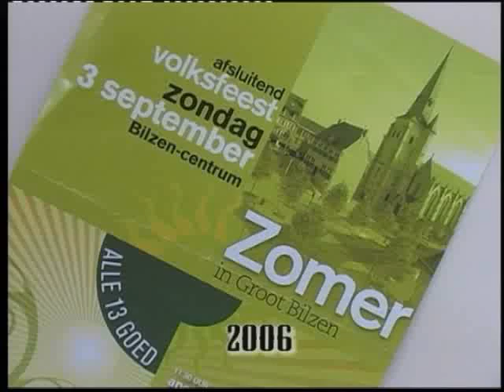Boezeroenen Bilzen 2006.wmv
Boezeroenen Bilzen 2006
tijdens een optreden te Bilzen op 3 september 2006
(Bilzen,Beverst,Munsterbilzen,Eienbilzen,Mopertingen,Rosmeer,Hees,Riemst,Lafelt,Vlijtingen,Vroenhoven,Kanne,Hoeselt)